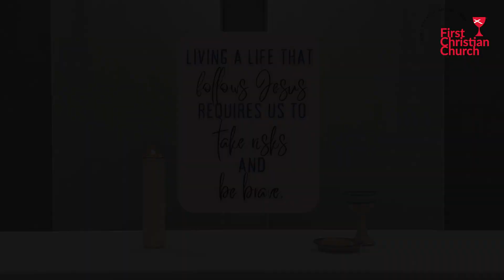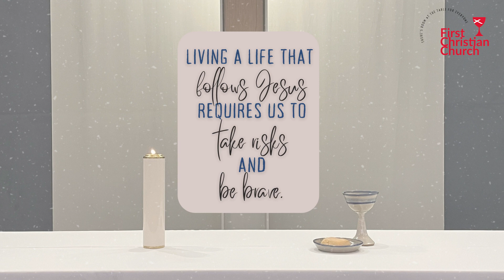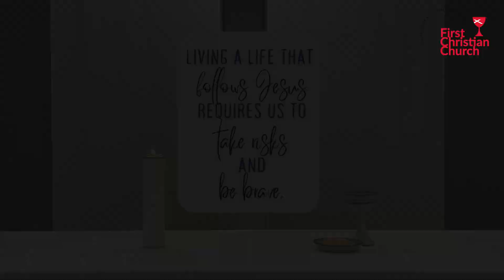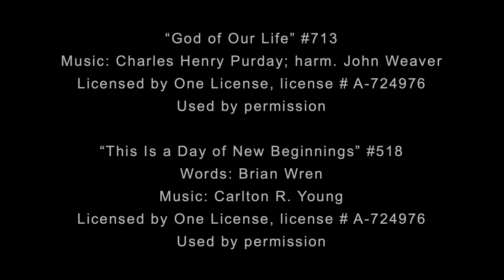January 1, 2023 - A Brave New Year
How is God calling you to be brave?  What commitments to courageous faith will you make this year?